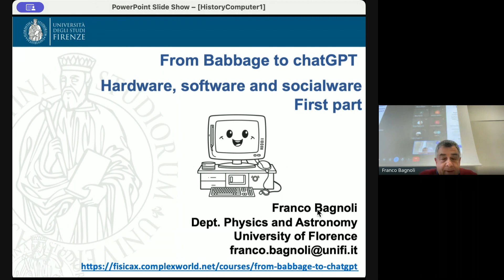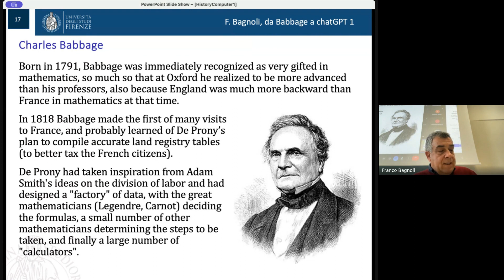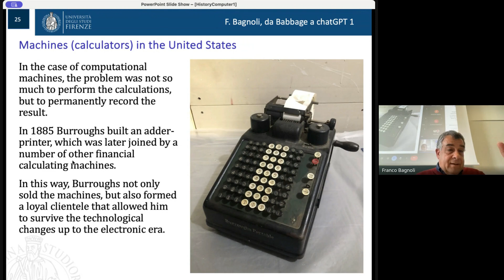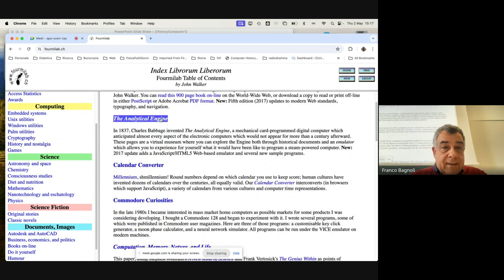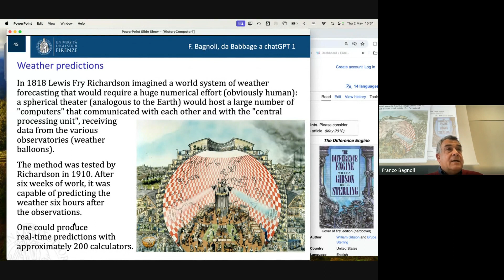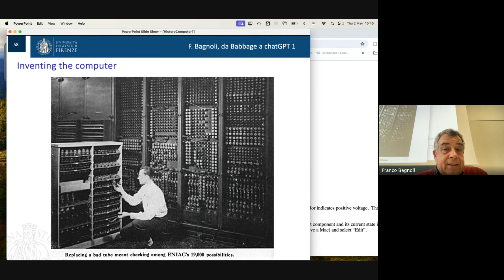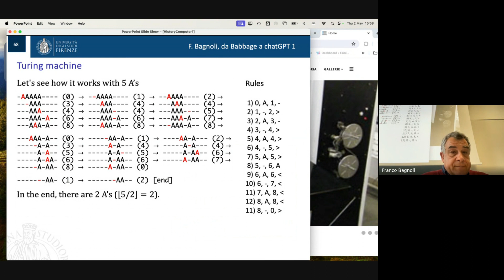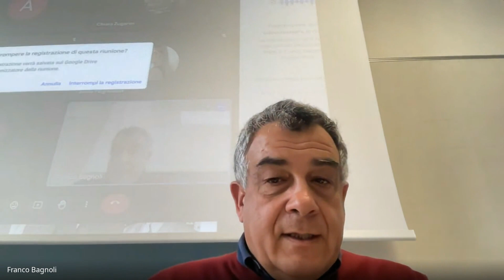From Babbage to chatGPT 2024 first part